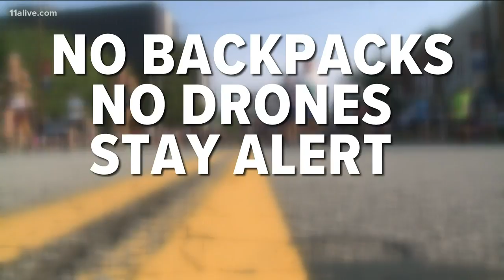Law enforcement prepares to keep runners, attendees safe at AJC Peachtree Road Race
They're asking people to leave backpacks